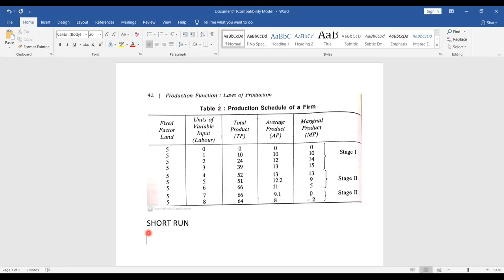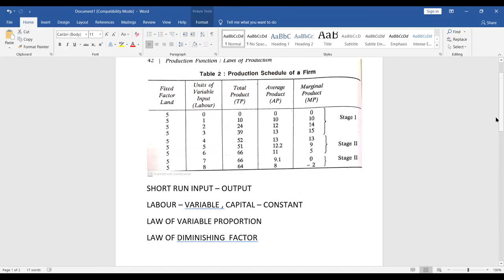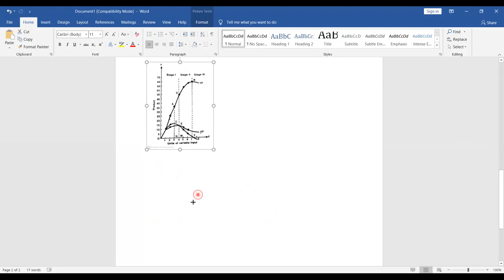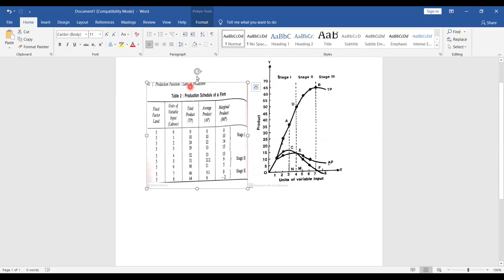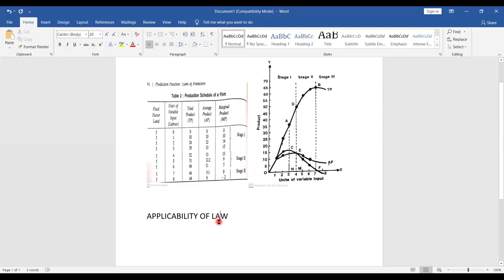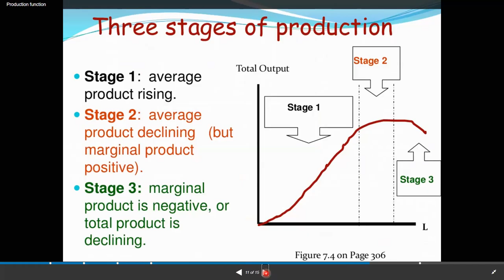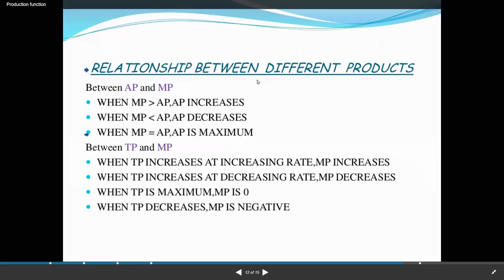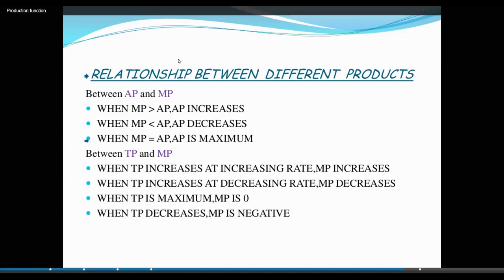HEENA PRODUCTION FUNC 11 DEC